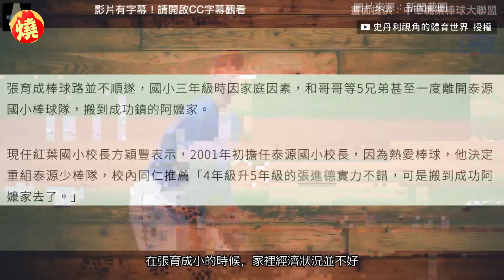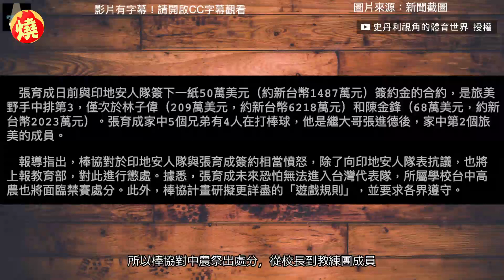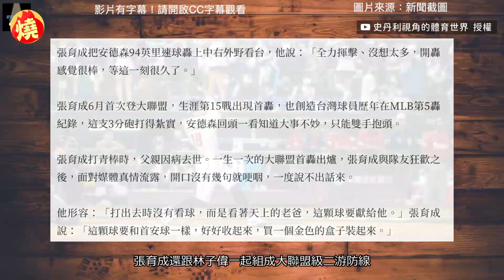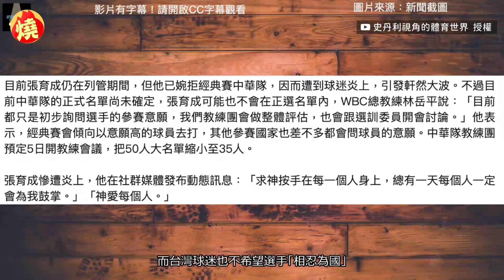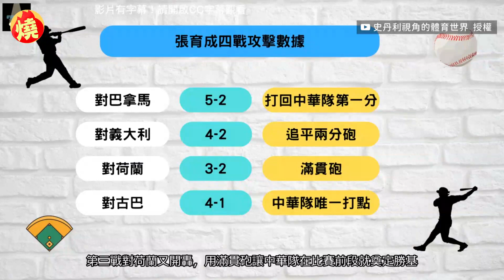「黑轉粉」全靠實力！張育成改寫台將大聯盟紀錄 棒球迷：早就是最好打手－全民話燒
第五屆世界棒球經典賽，還在如火如荼進行中，台灣雖無緣八強，但許多球員的好表現，已在台灣人民心中種下希望種子，期待來年再戰，而在這次WBC賽事中，被譽為「台灣英雄」的張育成，雖在比賽前因為兵役問題人人唱衰，卻憑著好心態和超強實力，扭轉自身評價，讓許多球迷黑轉粉，從「逃兵阿成」躍身成收穫掌聲無數的「國防部長」。